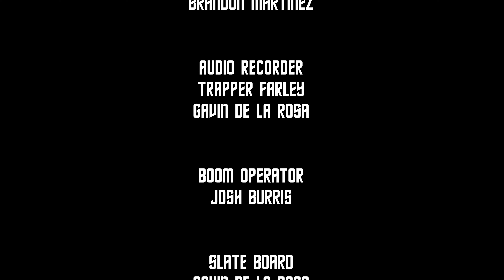The Boys - Short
Two friends from different worlds. (Made for a class project)